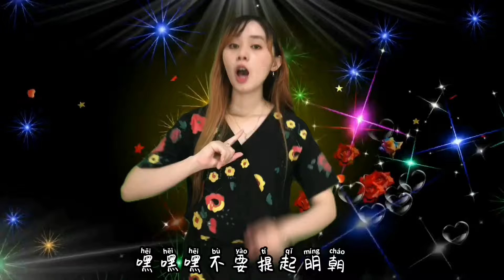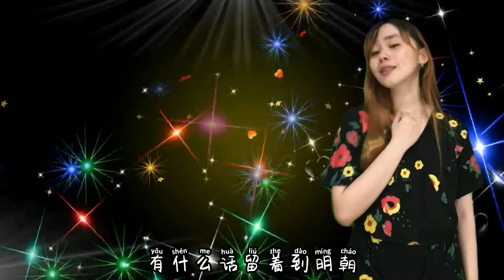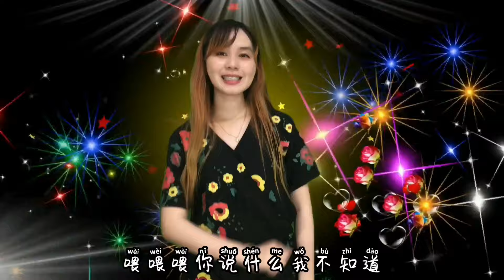欢乐今宵 (Huan Le Jin Xiao) - Yeni Huang Cover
XoXo,
Yeni Huang